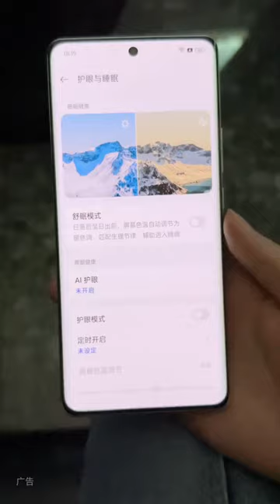是不是每個i人身邊都必須有壹個e人朋友#shorts